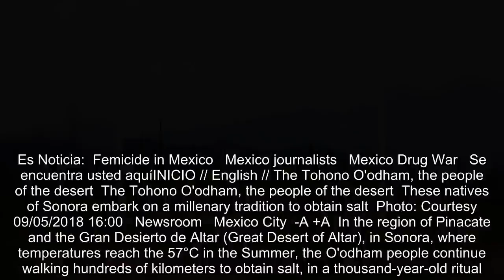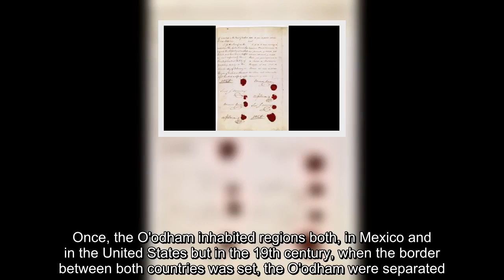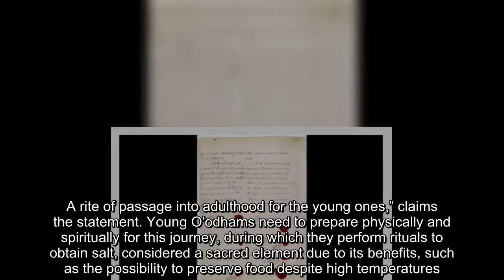The Tohono O'odham, the people of the desert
Es Noticia:  Femicide in Mexico   Mexico journalists   Mexico Drug War   Se encuentra usted aquíINICIO // English // The Tohono O'odham, the people of the desert  The Tohono O'odham, the people of the desert  These natives of Sonora embark on a millenary tradition to obtain salt  Photo: Courtesy   09/05/2018 16:00   Newsroom   Mexico City  -A +A  In the region of Pinacate and the Gran Desierto de Altar (Great Desert of Altar), in Sonora, where temperatures reach the 57°C in the Summer, the O'odham people continue walking hundreds of kilometers to obtain salt, in a thousand-year-old ritual. Th